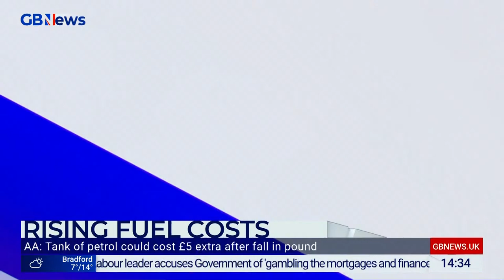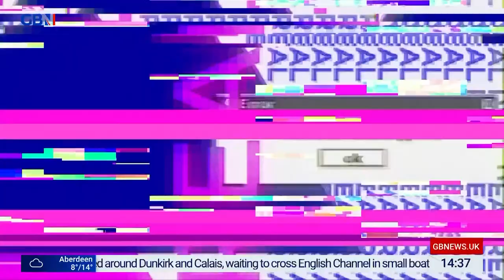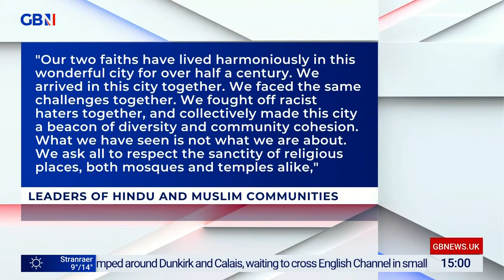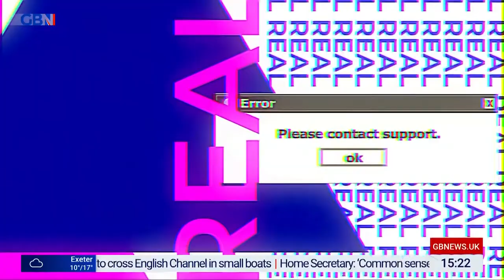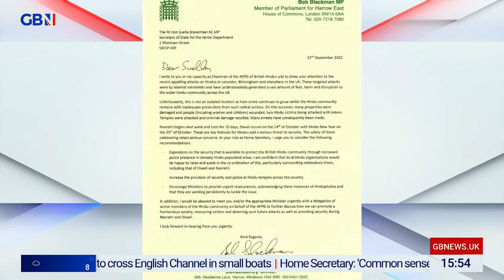Real Britain with Darren Grimes | Saturday 24th September